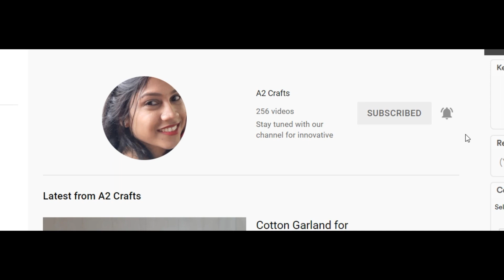Coconut Leaf Décor Ideas for Navratri and Diwali || Home Decor Ideas for Festivals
Diwali Flower Rangoli Designs to Decor Your Home
Unique Decoration With Leaf | Dasara/Navaratri/Diwali Decoration Ideas
Coconut leaf backdrop decoration| eco friendly